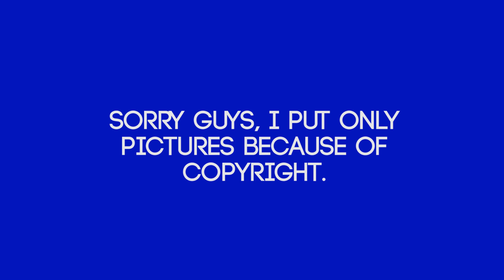IKON "Ah Yeah" Performance Reaction